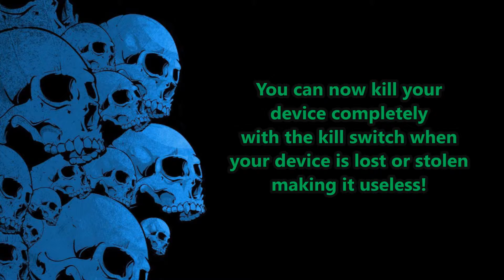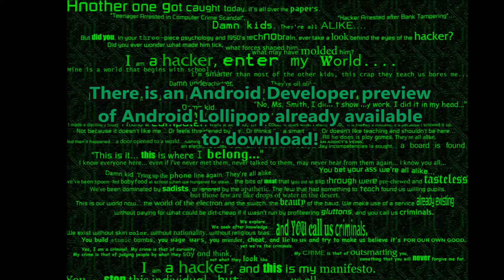Top Ten FACTS about Android Lollipop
From what names were considered for Android 5.0 to what Android Lollipop can power, this is the perfect video for an Android fanboy!